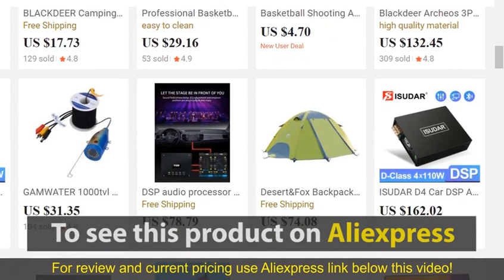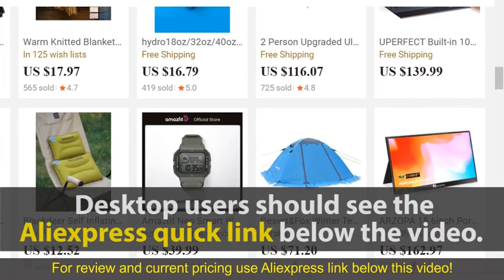Review Dyson V10 SV12 Cyclone Filter Replacement - Cheap Vacuum Cleaner On AliExpress 2024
For Dyson V10 SV12 Cyclone Absolute Animal Total Clean Washable Hepa Post Filter Replacement Vacuum Cleaner

Check the price or purchase in the

The Dyson V10 SV12 Cyclone Filter Replacement proves to be an exceptional product for Dyson V10 SV12 Cyclone vacuum cleaners, particularly the Absolute, Animal, and Total Clean models. This washable HEPA post filter replacement ensures that your vacuum maintains peak performance by effectively trapping even the finest particles, allergens, and dust. The ease of washing and reusing the filter enhances its longevity, providing cost-effectiveness over time. The precision engineering of this replacement filter aligns seamlessly with Dyson's commitment to cutting-edge technology, ensuring a consistent and powerful suction that leaves your home impeccably clean. Users rave about its durability and the noticeable improvement in air quality, making it a must-have accessory for Dyson V10 SV12 owners who prioritize efficiency and cleanliness in their homes. With the Dyson V10 SV12 Cyclone Filter Replacement, you can trust in a product that elevates your vacuuming experience and contributes to a healthier living environment.